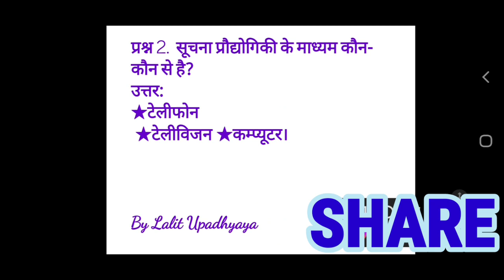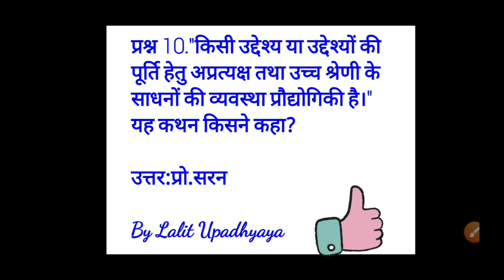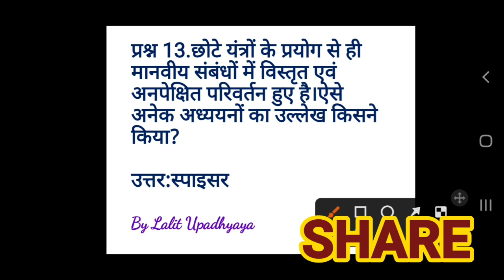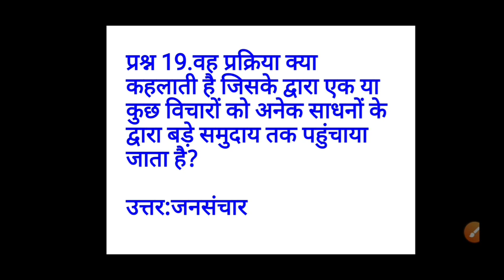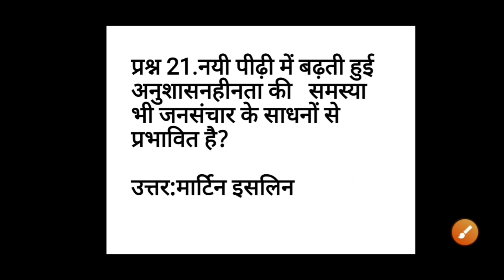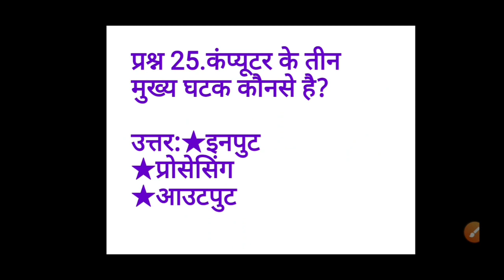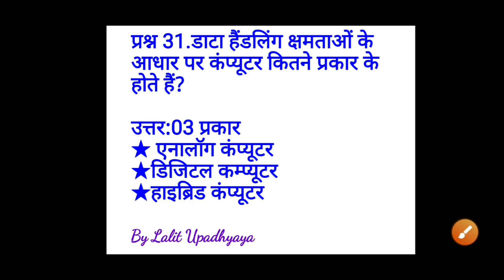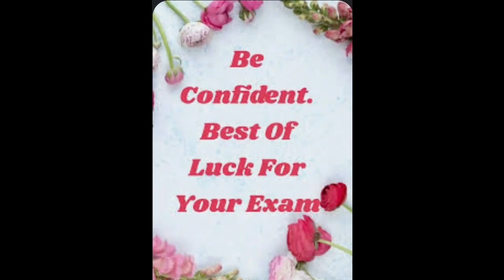Information Technology:Theories of social Change:||BA3rd Sem||Sociology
Social Change Theories: Liner and Cyclical||Model Paper Part-2||BA IIIrd Semester||Sociology||समाजशास्त्र‎@Lalit Upadhyaya

समाजशास्त्र (Sociology)
BA 2nd Year sociology  3rdsemester
50 One liner for MCQs
Model Paper Part-2
B.A./M.A./PGT/UGC NET/12th@LalitUpadhyaya

वीडियो में हम देखेंगे "Social Change Theories" Topic पर Important MCQs and Answer
आपसे निवेदन है कि इस वीडियो को विद्यार्थियों,शोधार्थियों को SHARE कर उनकी भी मदद करें,
Thanks
 आप मुझसे यहाँ भी मिल सकते हैं 👇

और वीडियो को देखने के लिए लिंक पर क्लिक करे :-

sociology ko hamein
sociology ki padhai
aasan sawal jabav
Vijay Riya vlogs
Krishna ki Jogan
Complicated Study
Sourav Joshi Vlogs
Sociology Study
How to become successful on YouTube
How to viral shots
Motivational video
Motivational podcast
Shorts
vibhu96
vibhu96 successful story
Motivational video
Nitya k Das
deepak daiya
FIFA world cup Football

BA second year semester 3rd Class sociology vishy ka syllabus kya hai||Sociology Subject Syllabus in hindi||Sociology Syllabus in English||samajsastra vishay ki taiyari kaise krain || Magnet Brain||BA STUDY||Dikshant IAS ||Keep Learning Keep Growing ||Chandra Institute Allahabad || MY CHSE CLASS|| Sleepy Classes||
Sociology.Edu||Byjus||Shukla Study Point||Godgirl||Dikshant IAS

viral||breaking||big news||twitter trends||vip bomb||Learn with Kamalvir||